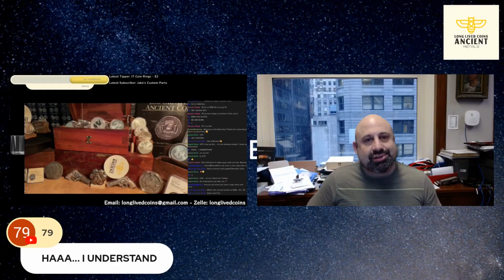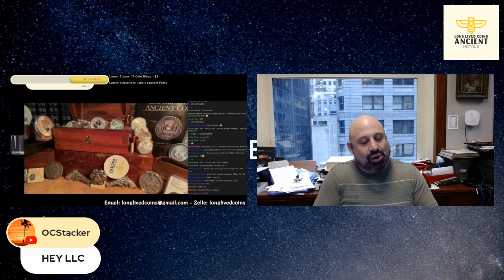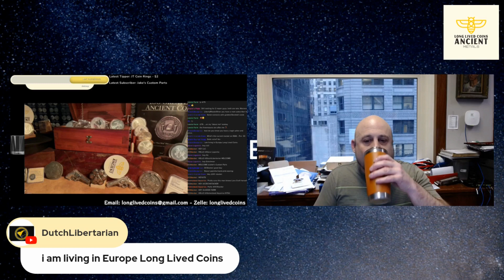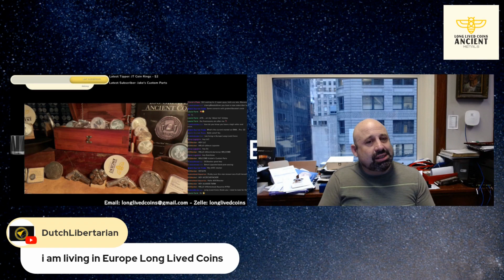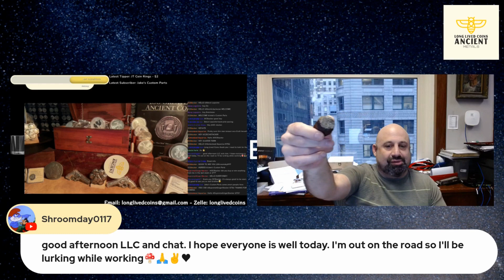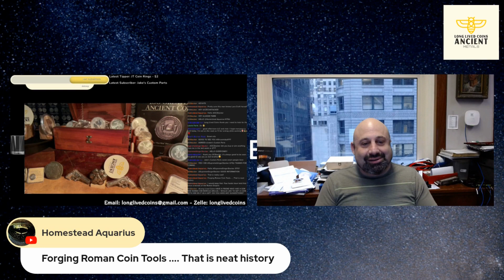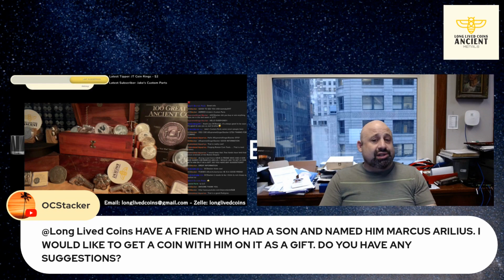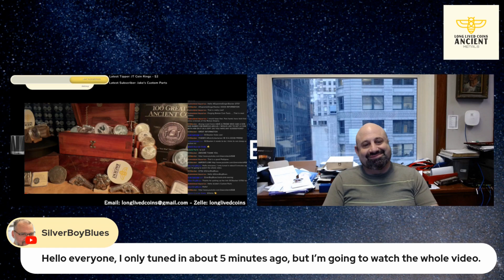Acquiring ancient coins, dealer Guarantee's & more Ep1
This clip is from my first live stream with Aaron Berk of HJB, Ltd.  We talk about how to find a good ancient coin dealer with a good guarantee and more.

Harlan J. Berk, Ltd.